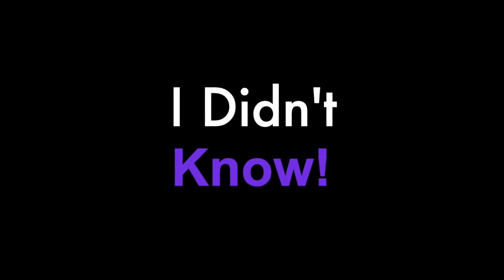Things I Didn't Realize Were Related to Being Autistic Before I Was Diagnosed "with Autism"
Alrighty. Hey, Humans, Lyric here, the NeuroDivergent Rebel.  I didn't know I was Autistic for the first 29 years of my life. I've always been Autistic, it was just a late discovery.

This week, I'm going to give you a list of things I didn't know were related to being Autistic when I was growing up.

 Quickly, before I dive into this list, I would like to say that this is my own personal list, and that means these things are not going to be true for each and every single Autistic Person. These are true for me. Each and every Autistic Person is an individual, and we are all very different and unique, and have vastly different experiences.

 You may relate to some of the things on my list if you are Autistic. You may also not relate to some of the things on my list, because we're all unique individuals.

If you're a, neuro-typical watching this video, please do not think of this video as a definitive list and that all Autistic experiences are going to mirror my Autistic experience.

With that in mind, we can now dive in.

This blog is made possible by support from readers like YOU!  (Sharing my content is also, equally helpful!) with gratitude, Lyric